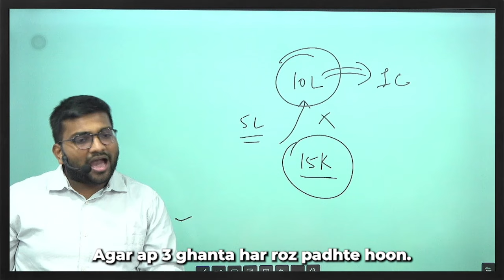How Much Study Time Do You REALLY Need to Become an Actuary With Graduation?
In this video, we discuss the essential study time required for graduates looking to become successful actuaries. Learn about the path from graduation to certification, the challenges you may face, and tips to effectively manage your study schedule. Whether you're just starting out or considering a career change, this video provides valuable insights into the actuarial journey!